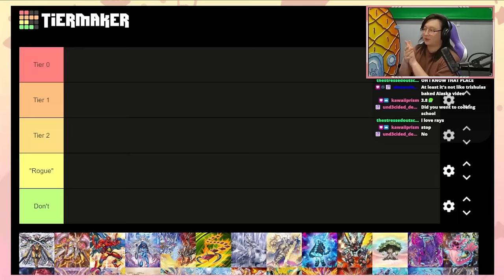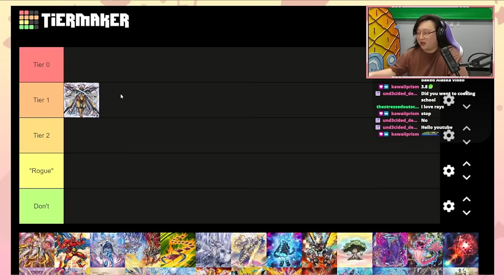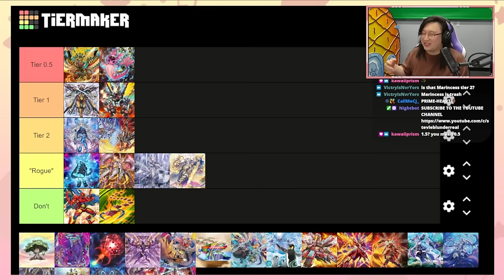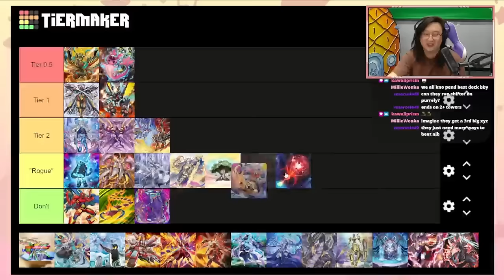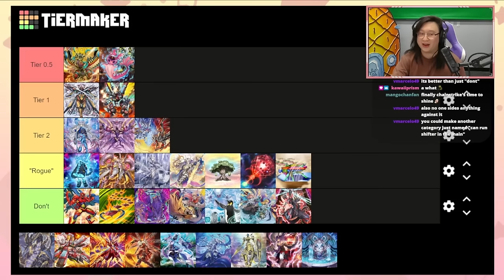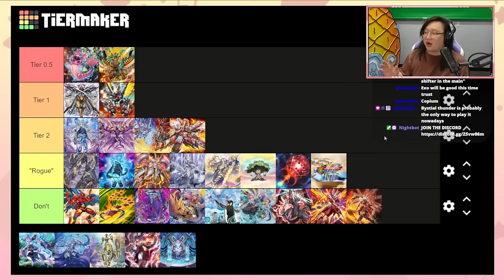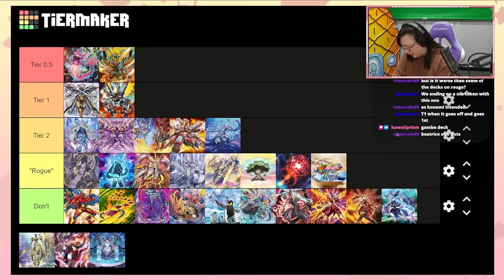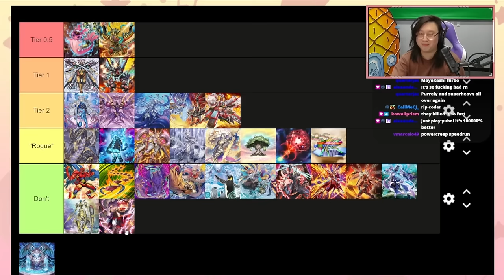Did We Already SOLVE the New Format? | Yu-Gi-Oh! April 2024 Deck Tier List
Finally, THIS will be the format where HERO is playable!